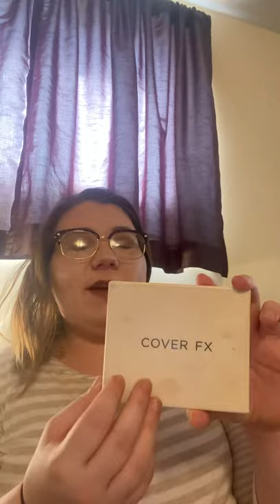This Is Pantasy Intro